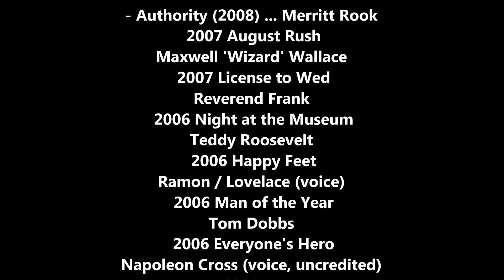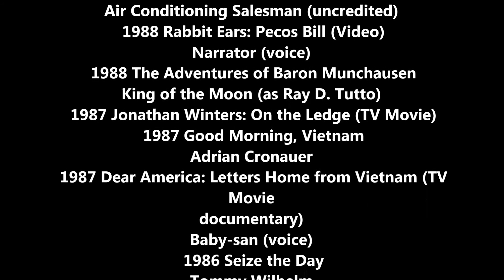ROBIN WILLIAMS 1951-2014 ║A Tribute Video║ R.I.P.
Robin Williams, one of my favourite actors of all time. Huge part of our  childhood. Born in Chicago and died at his home in California.

RIP R.Williams